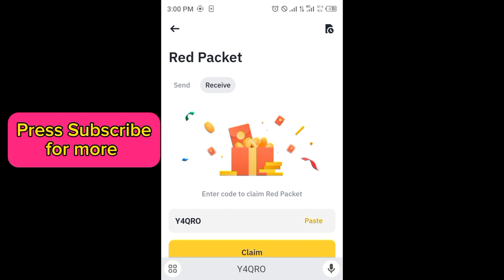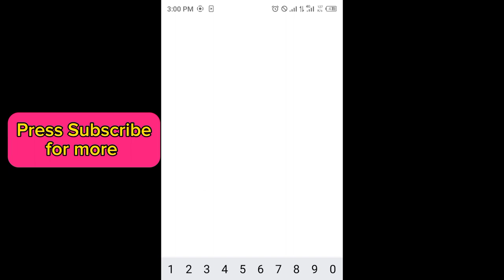Binance red packet code today | Red packet code in binance 27 April 2024